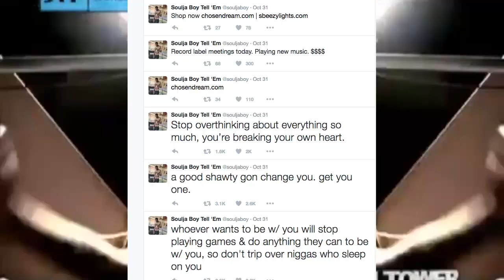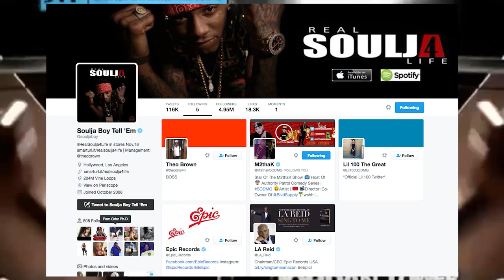Soulja Boy Signs EPIC Records Deal? LA Reid Epic Records newest Artist? | JordanTowerNews